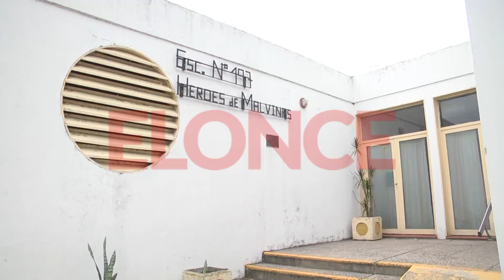Regreso a las aulas en Paraná: la situación de la escuela "Héroes de Malvinas"